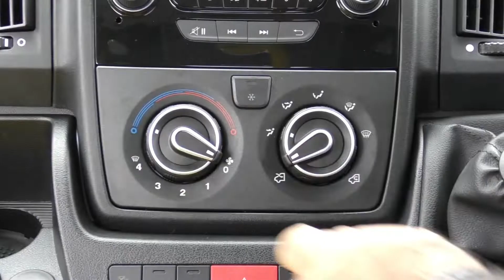Flexilite Optional Extras - The Minibus Centre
The Minibus Centre offers a number of additional features and add-ons to our minibus range, including the Flexilite™  lightweight minibus that can be driven on a car licence. Here are just some of the additional options to choose from.

To find out more about our fleet of special purpose vehicles designed to suit a wide variety of organisations, please or call today!